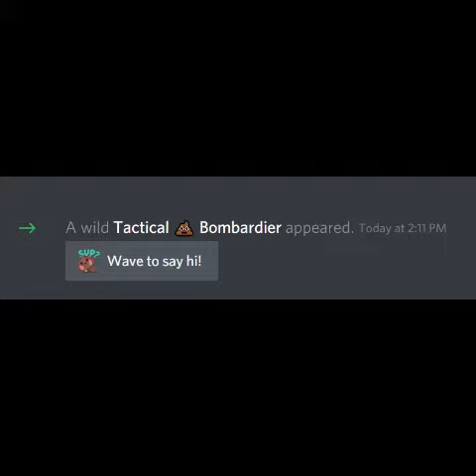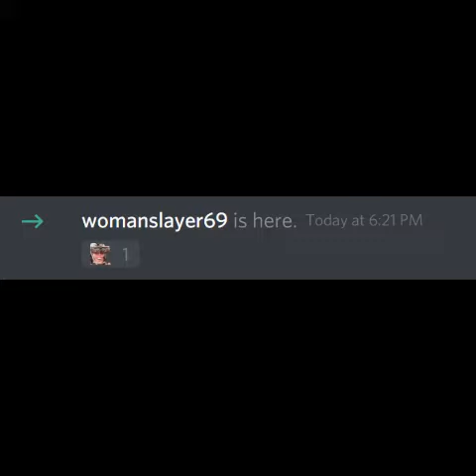Ze Legend of Gandalf Ze Dank (Circa. 2015)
summarized